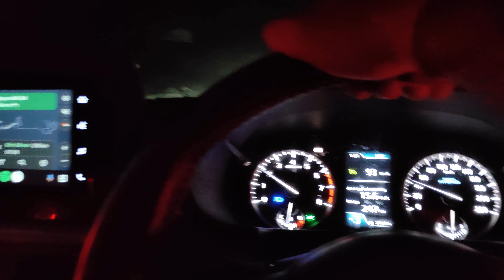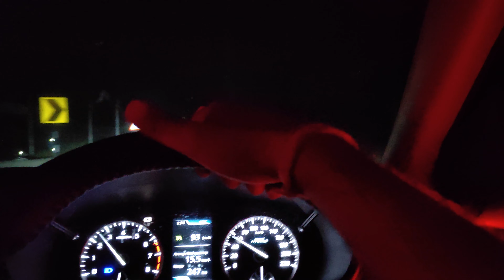Maruti Brezza ZXI DT Tyre Burst on Highway | RSA to the Rescue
Welcome to ExploreWithAlpha! In this gripping video, we share a real-life experience as we journey in our 2023 Brezza ZXI on Meerut Highway, only to face a sudden and unexpected tire burst. However, our predicament was turned into an enlightening tale of swift assistance when RSA (Roadside Assistance) came to our rescue.

🚗 Vehicle Details:

Car Model: 2023 Brezza ZXI
Location: Meerut Highway
Incident: Tyre Burst

If you've ever wondered how to handle a tire burst or the importance of having RSA, this video is a must-watch.

Customize the description with specific details from your video, and add any necessary information to engage your viewers. Also, use relevant keywords and tags in the video's tags section to maximize its discoverability.